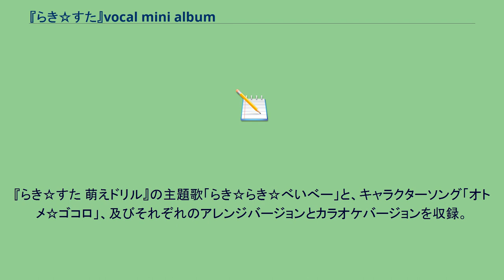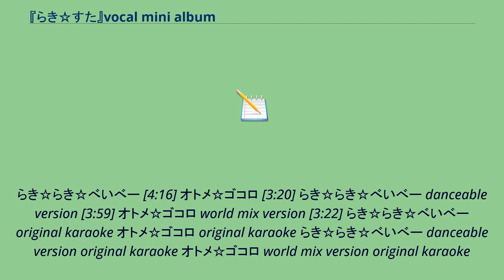『らき☆すた』vocal mini album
らき☆すたのアルバム
らき☆すた 」 らき☆すた 萌えドリル 」 ディスコグラフィ 」 『らき☆すた』vocal mini album 『『らき☆すた』vocal mini album』（らきすたボーカルミニアルバム）は、2005年12月22日にフロンティアワークスから発売された、ニンテンドーDS用ゲーム『らき☆すた 萌えドリル』の主題歌等を収録したミニアルバム。
『らき☆すた 萌えドリル』の主題歌「らき☆らき☆べいべー」と、キャラクターソング「オトメ☆ゴコロ」、及びそれぞれのアレンジバージョンとカラオケバージョンを収録。
歌っているのは『らき☆すた 萌えドリル』及びドラマCDでの声優で、テレビアニメ版の声優とは異なる。